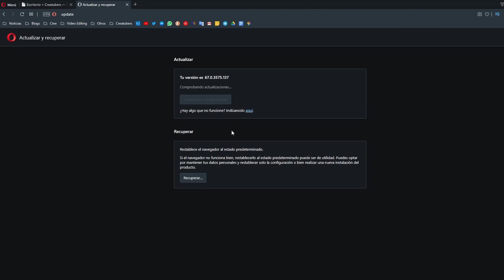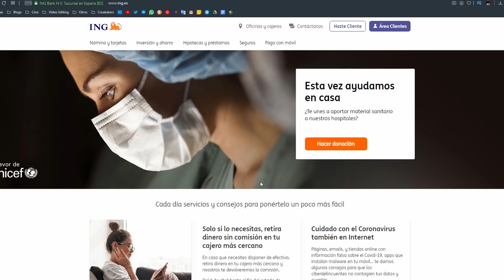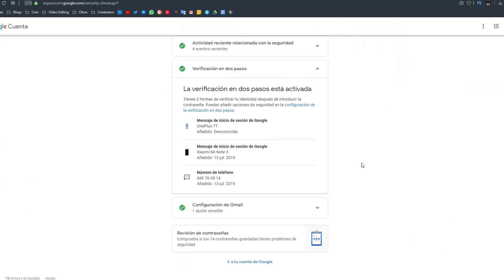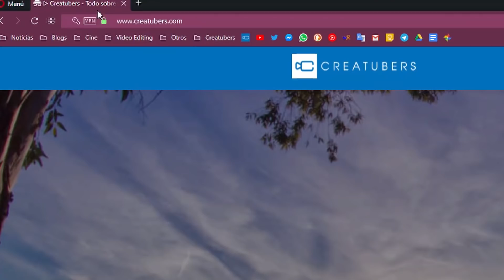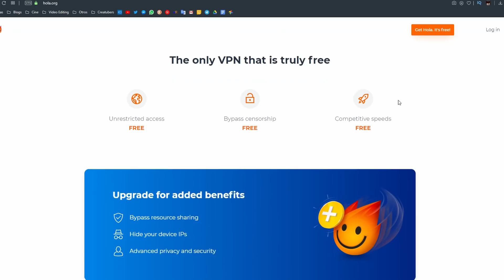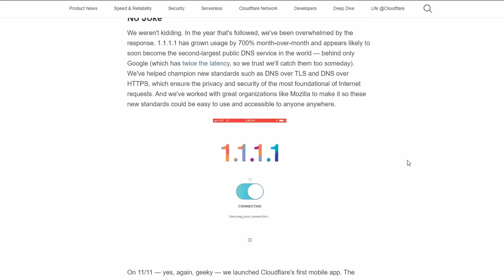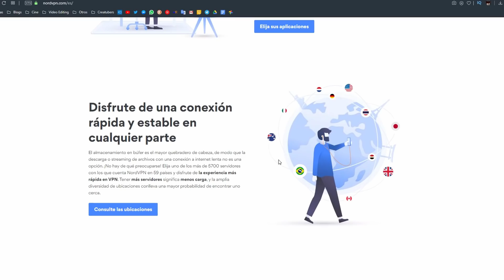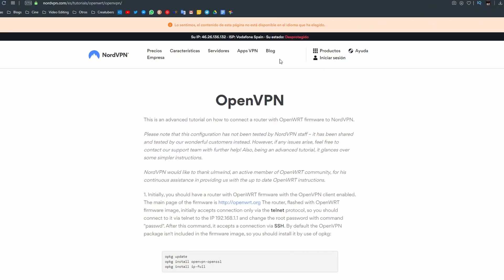🔐 5 CONSEJOS para MEJORAR la SEGURIDAD de tu PC, MAC o SMARTPHONE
Este vídeo NO está patrocinado por ninguna de las marcas que menciono.

🔴 ¡APRENDE a editar vídeos como este y MÁS con mis cursos!

📹 Cámara: Panasonic Lumix GH5
👓 Objetivo: Samyang 14mm T3.1
🎙 Micrófono de cañón: Boya BY- PVM1000
⏺ Grabadora de sonido: Tascam DR-60D MKII
💡 Iluminación: antorchas LED Yongnuo YN160 III